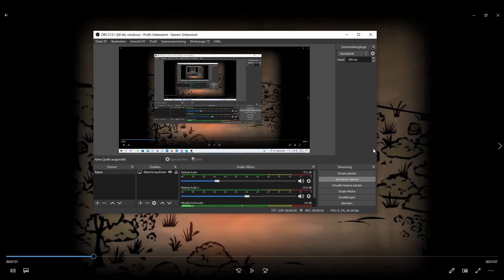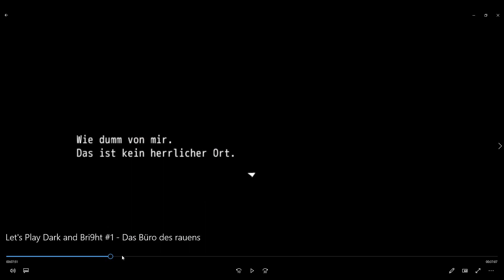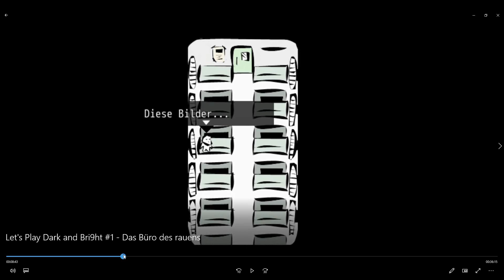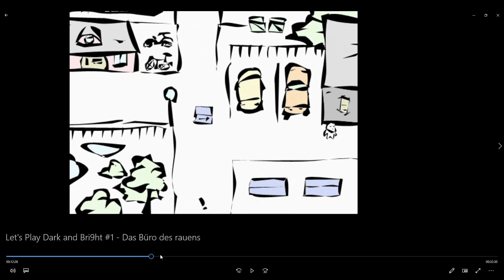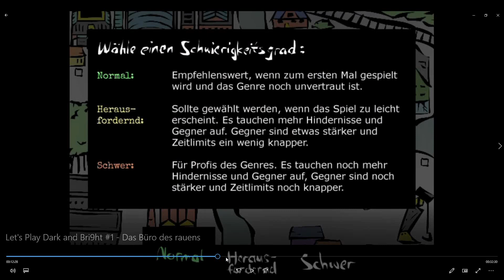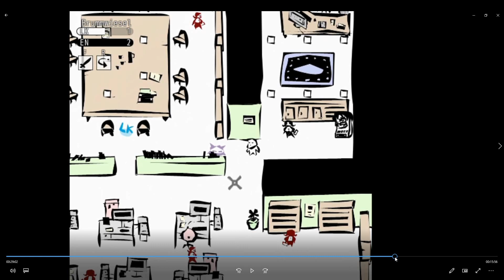Let's Analysier Dark and Bright #1